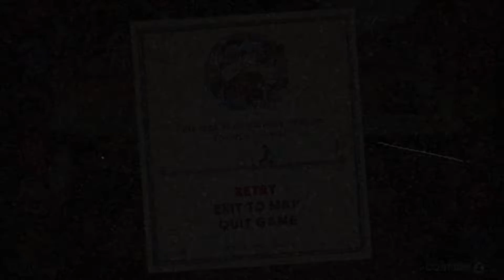Cuphead - Murine Corps (nepasteurizat)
Salutare, oameni frumoși !
Am dorit să prezentăm acest episod cât mai simplu, needitat, ”nepasteurtizat” în care să redam frumusețea momentului și plăcerea inocentă a momentelor amuzante din acest clip. Îți mulțumim frumos pentru timpul tău ! moscraciunexista